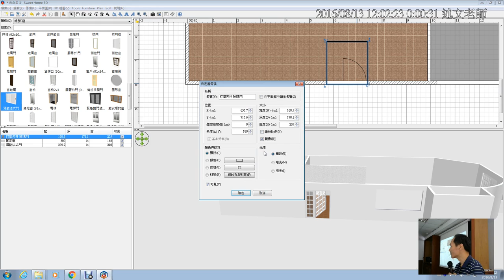14：Sweet Home 3D 開門、開窗左右方向設定(3D 模型鏡像設定)